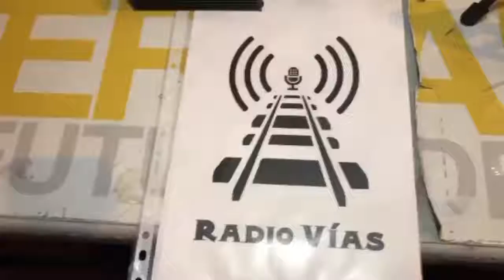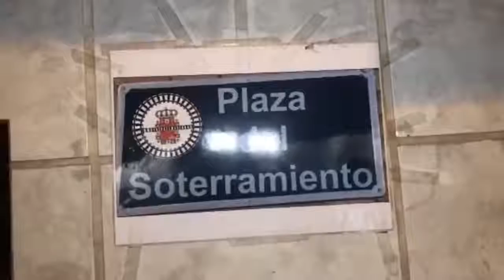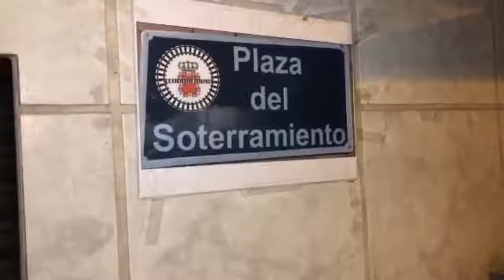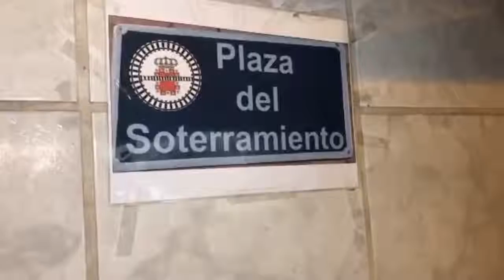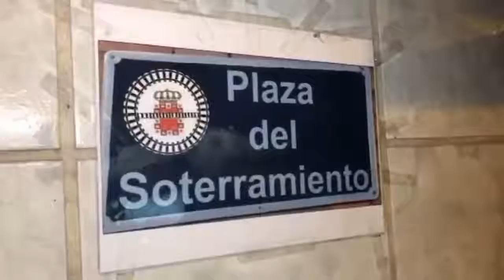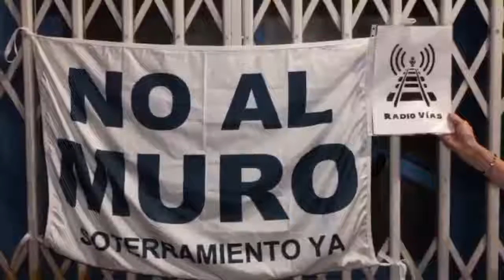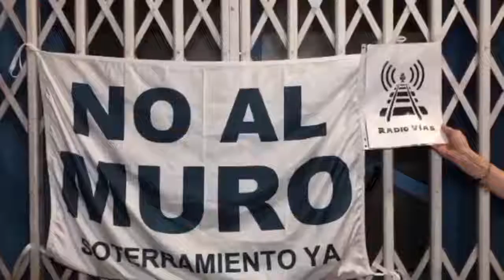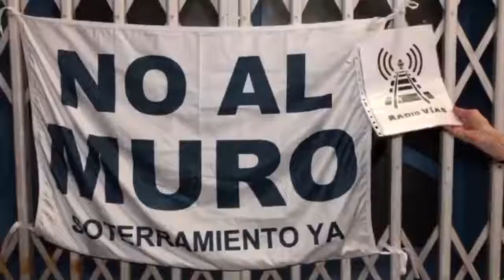¡280 @DiasALasVias de PROTESTAS MurciaLibreDeMuros 💪🏻@RadioVias 🔁 ❤️ ALasVías280 👇🏻